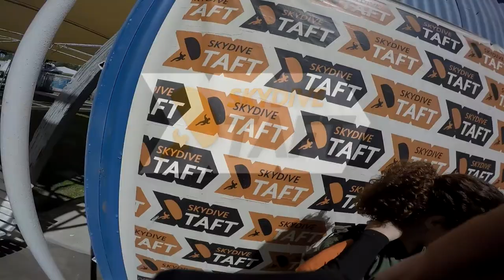Tandem Skydive | Jessica Savarese from Bakersfield, CA